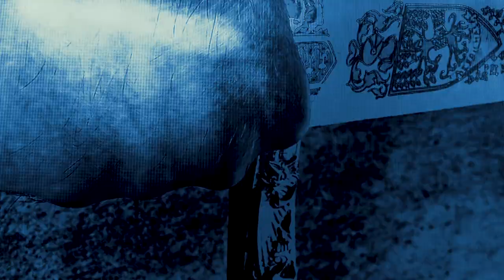HERIOT - Dispirit [OFFICIAL VIDEO]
Official music video for Dispirit by HERIOT.

Written and performed by HERIOT
Mixed & mastered by George Lever
Tracking & sound design by Slow God Audio
Video by Harry Steel

Lyrics:
'Desire has its hold on you,
Your diamond skin, sculpted bone,
Deceiver, It's too late for cowards truth.

Severe the head of this saint,
Awaiting a rusted status,

Silenced by power.

Ivory witch,
Death and disease,
Nurture the void,
Mental shift.

The clear noose it swings with no grip,
Persecutor of fate, as the balance tips.

Desire,
Deceiver.'

Catch us on tour with Fit For An Autopsy, Sylosis and Darkest Hour across the UK/ EU this winter:

22.11. UK London – Electric Brixton
23.11. UK Leeds – Stylus
24.11. UK Glasgow – QMU
26.11. UK Manchester – O2 Ritz
27.11. UK Birmingham – O2 Institute
28.11. UK Bristol – SWX
30.11. NL Nijmegen – Doornroosje
01.12. BE Antwerp – Kafka Zappa
02.12. DE Hamburg – Gruenspan
03.12. SE Gothenburg – Pustervik
04.12. NO Oslo – John Dee
05.12. SE Stockholm – Fryshuset Klubben
07.12. FI Helsinki - Ääniwalli
09.12. DK Copenhagen – Amager Bio
10.12. DE Berlin – Hole44
11.12. PL Warsaw – Proxima
12.12. CZ Prague – Meetfactory
13.12. DE Dresden – Reithalle
14.12. HU Budapest – Barba Negra
15.12. AT Wien – Simmcity
17.12. IT Milan – Live Club
18.12. CH Pratteln – Z7
19.12. DE München - Backstage
20.12. DE Karlsruhe – Substage
21.12. DE Köln - Essigfabrik